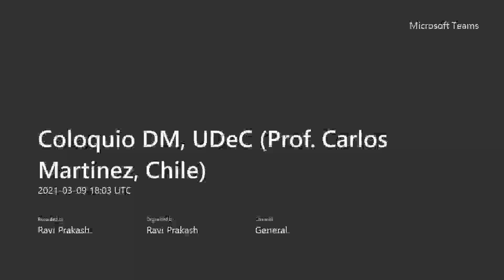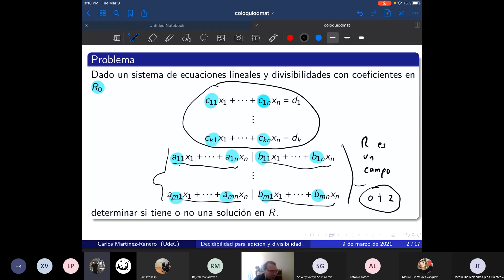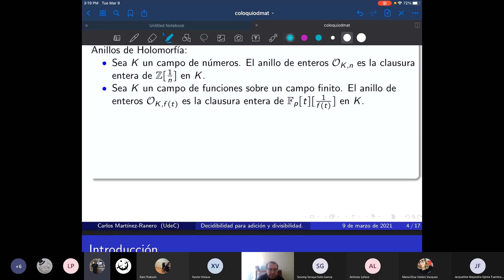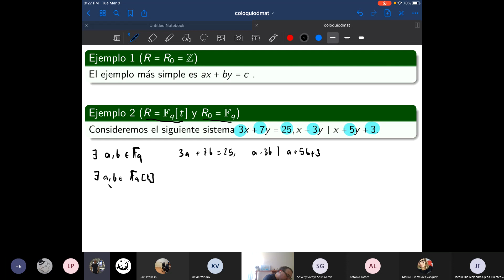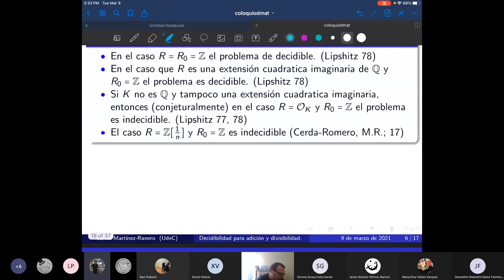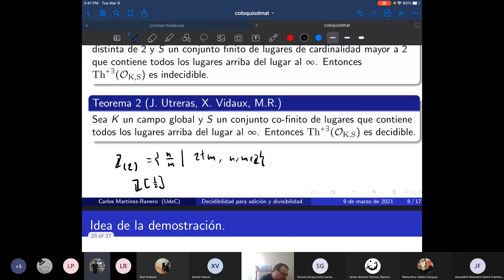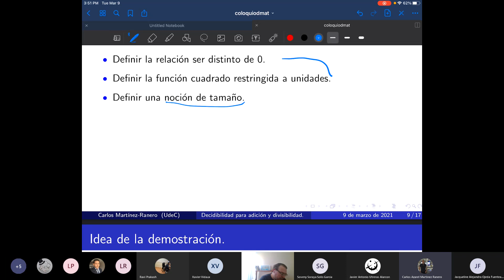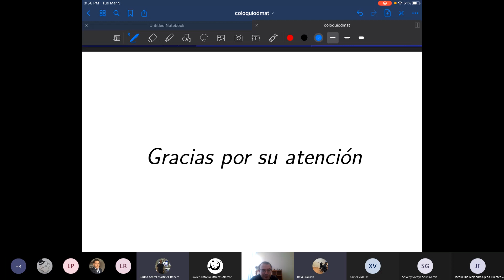Decidibilidad Existencial para Adición y Divisibilidad de Anillos, Carlos Martinez, DM, UDeC Chile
Enestacharla, abordaremos el problema de decidir si un sistema de ecuaciones lineales, junto con condiciones de divisibilidad en las variables, tiene una solución en anillos de holomorfía en campos globales. Demostraremos que uno obtiene resultados de decidibilidad cuando permitimos polos en una cantidad co-finita de lugares, y obtenemos resultados de indecidibilidad cuando se permiten polos una cantidad finita de lugares.